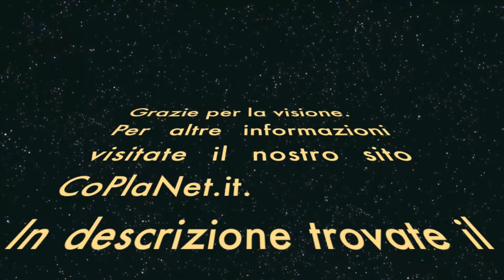Assassin's Creed 3 [ITA - HD] - Walkthrough - Parte 10 "Dalla teoria alla pratica" 100%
Ecco a voi il walkthrough completo del gioco Assassin's Creed 3, in questo video è presente il 2° ricordo della 3° sequenza "Dalla teoria alla pratica" completato al 100%.